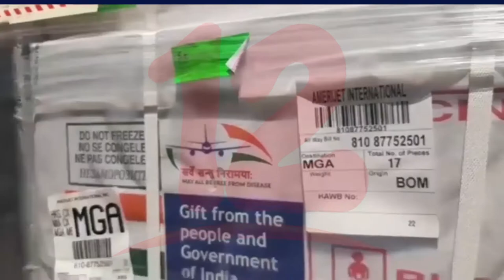Nuevo lote de vacunas anticovid ingresaran este viernes al país a través del mecanismo covax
Noticias12Nicaragua Autoridades anuncian nueva jornada de vacunación contra el covid-19 que se tiene prevista inicia este lunes 2 de agosto, también anunciaron que este viernes estará ingresando al país un nuevo lote de vacunas a través del mecanismo covax.